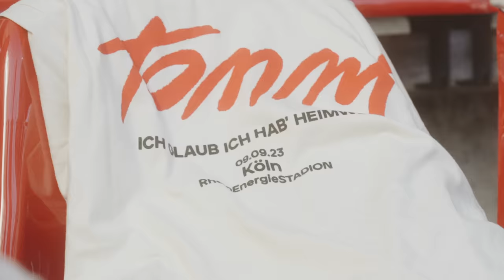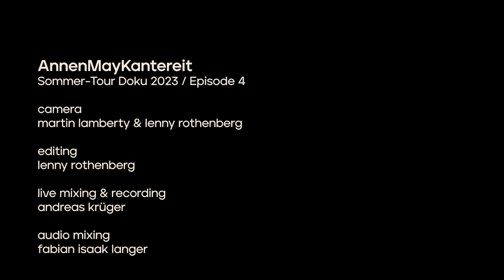Tour Sommer 2023 - Episode 4 - AnnenMayKantereit (Dokumentation)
Tour Sommer 2023 - Episode 4 - AnnenMayKantereit (Dokumentation, RheinEnergie STADION, Köln)

Vielen Dank an unsere gesamte Crew & an La Chapelle:
Sophie Chassée, Bass
Ferdinand Schwarz, Trompete
Lisa-Marleen Buchholz, Trompete
Lucie Graehl, Saxofon
Carla Köllner, Posaune
Julia Brüssel, Geige
Ségolène de Beaufond, Geige
Pauline Buss, Viola
Sofia Martin Rodriguez, Cello

Camera by Martin Lamberty & Lenny Rothenberg
Editing by Lenny Rothenberg
Live mixing & recording by Andreas Krüger
Audio mixing by Fabian Langer